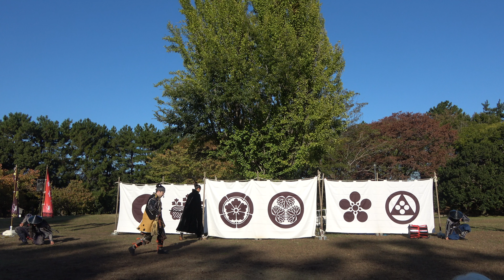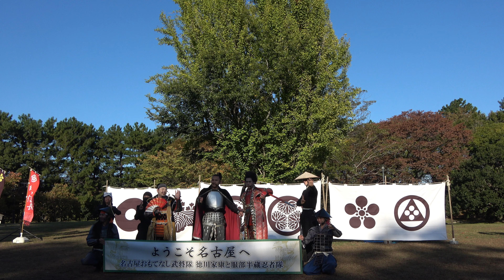2019.11.9 午後演武 名古屋おもてなし武将隊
午後の様子です。
だんだん日が陰ってきて、暗くなります。
演目は長篠の戦　秀吉様の巻。